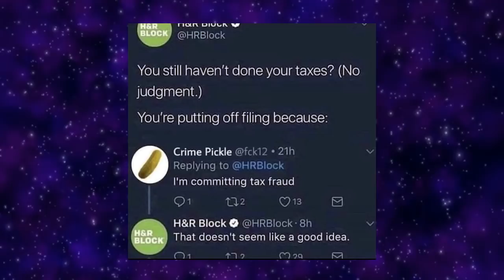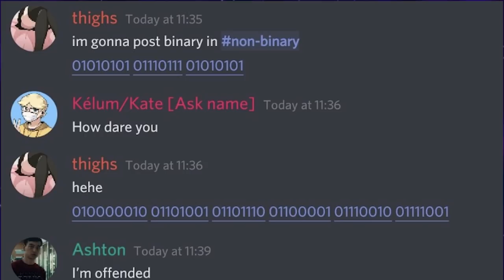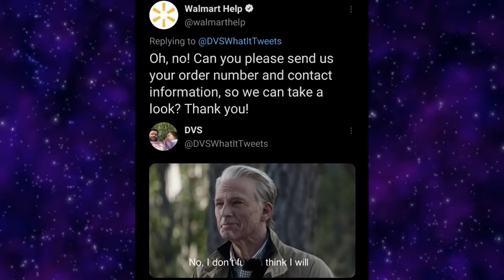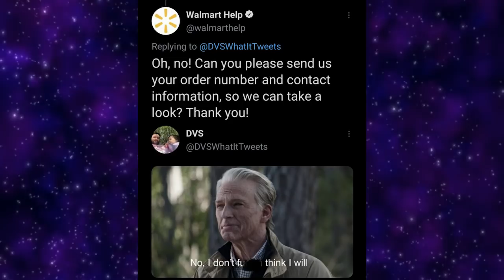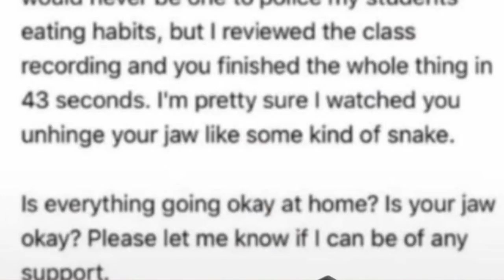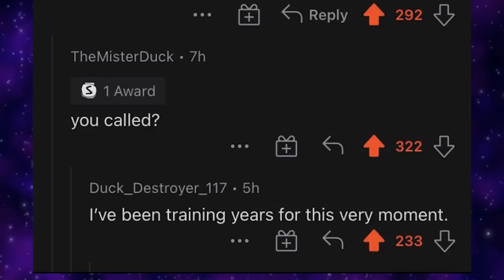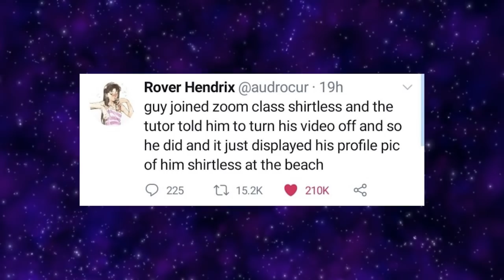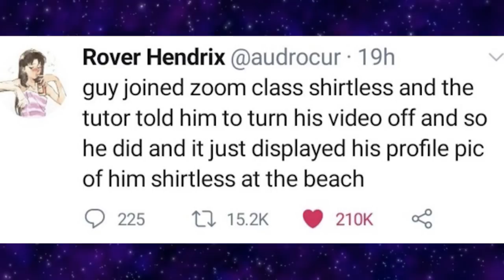r/MadLads | Outbidding The Owner Of Lost iPhone By $1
Today we take a look at the hot posts from the subreddit r/madlads where people share the most madlad things they have ever seen.